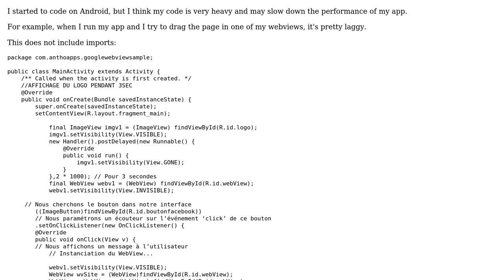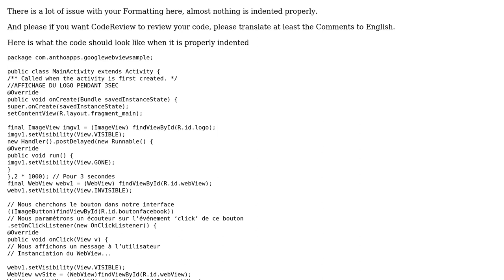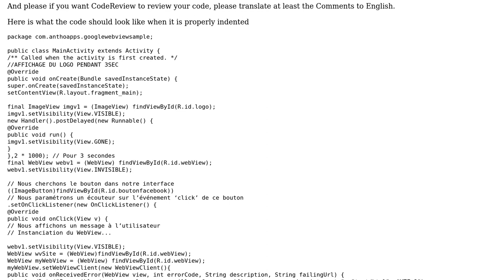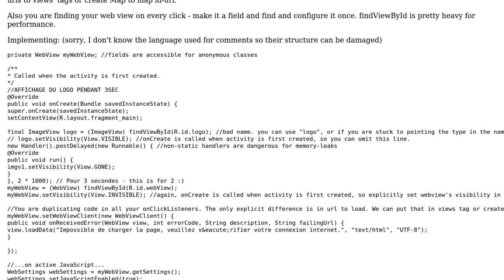Code Review: Simplifying WebView (2 Solutions!!)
Code Review: Simplifying WebView

With thanks & praise to God, and with thanks to the many people who have made this project possible! | Content (except music & images) licensed under CC BY-SA | Music | Images & others | With thanks to user Margarita Litkevych user Malachi user Jamal user CapeMoka and the Stack Exchange Network Trademarks are property of their respective owners. You are responsible for your own actions.